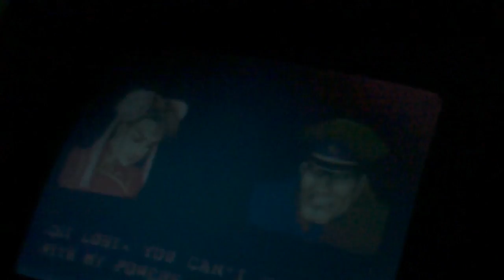Street Fighter Final - Chun Li vs Bison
Jugando en el Arcade del local! Con Juan y Fer!!! Nos cagaron a sopapos, hasta que ganamos! xD GG